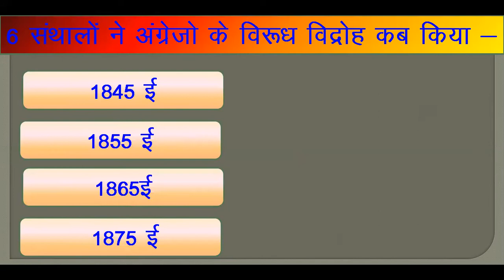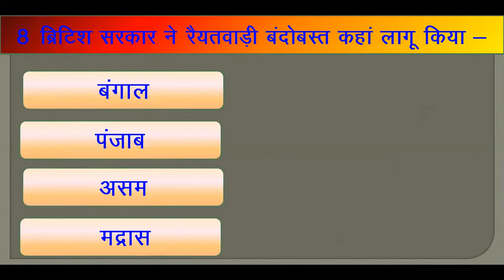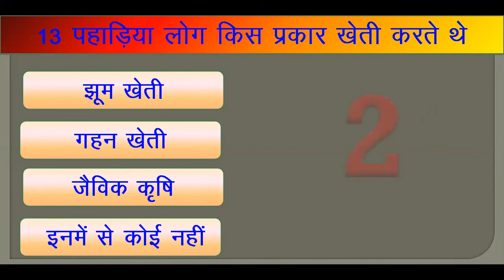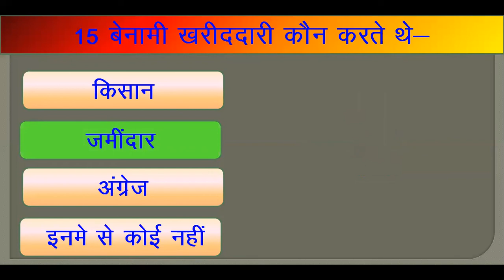QUIZ OF CH-10 OF 12TH HISTORY | COLONIZATION AND COUNTRYSIDE | उपनिवेशवाद और देहात | NCERT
here we conducted a quiz of class 12 history

for more videos of class 12 history